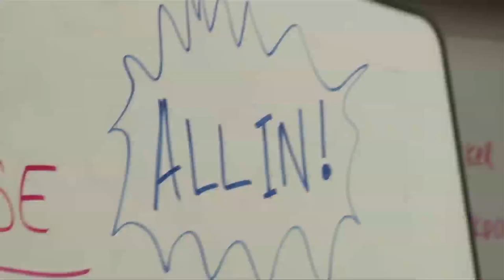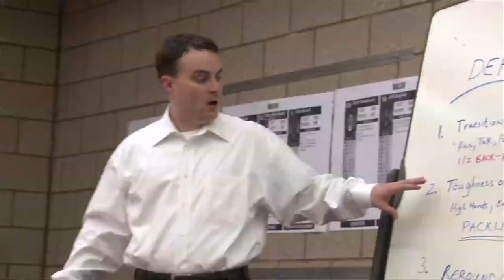UD Men's Basketball - Regular Season Video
Regular season highlight video for the 2011-12 Dayton Flyers Men's Basketball season.